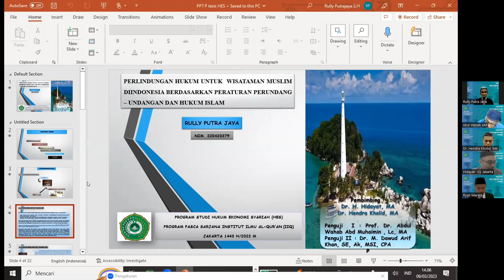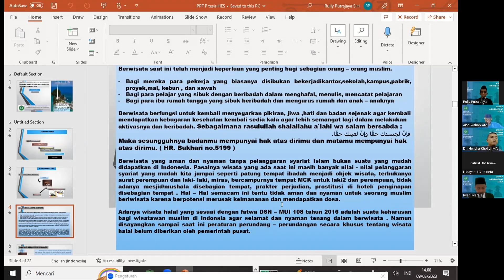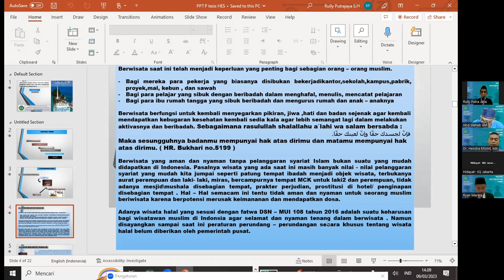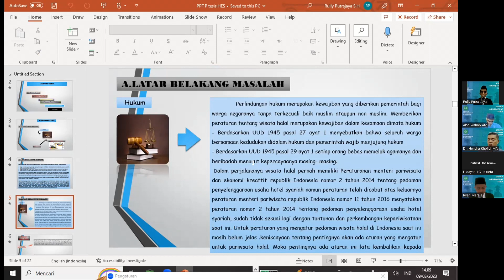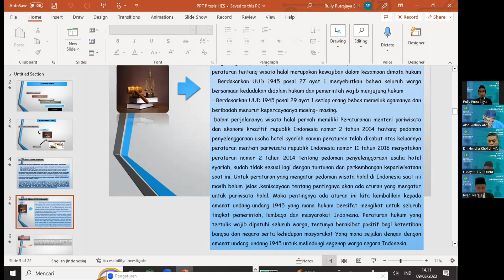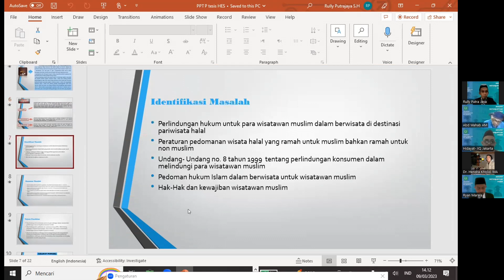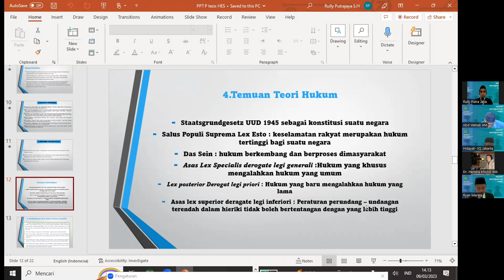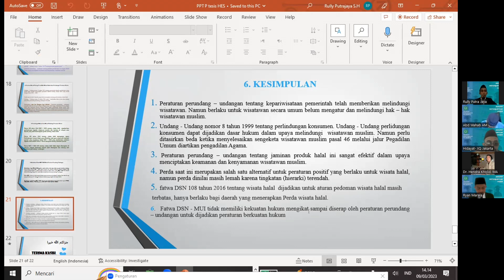Perlindungan hukum wisatawan muslim di Indonesia/Tesis S2 HES IIQ Jakarta oleh Rully putra Jaya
Usai menguji Ujian Tesis S2 sebagai pembimbing di jurusan Hukum Ekonomi Syariah Pascasarjana IIQ Jakarta bersama kaprodi Hukum Ekonomi Syariah S2 dan beberapa dosen penguji lainnya. Selamat buat ustadz ryan (wakaf digital), ustadz ruly (wisata syariah), ustadz wahyudi (zakat digital) yang lulus dalam ujian Tesis S2 dan semangat lanjutkan ke S3.  Ustadz hendra doa in yang lagi berjuang menyelesaikan skripsi S1, Tesis S2, Disertasi S3 Allah beri kemudahan dan selesai  cepat dan tepat waktu. Salam al quran...salam bisnis syariah...salam sukses...semoga sehat dan sukses selalu buat semuanya.